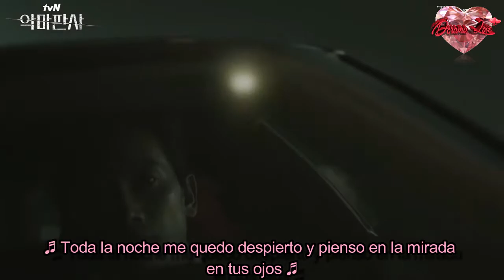Huckleberry Finn (허클베리 핀) - Tempest - The Devil Judge - OST Part 1 - Sub Español (Dorama Love)